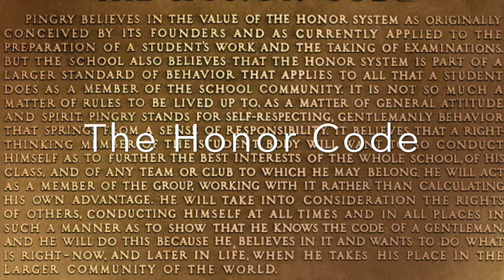Pingry Middle School Grade 6 Retreat Movie